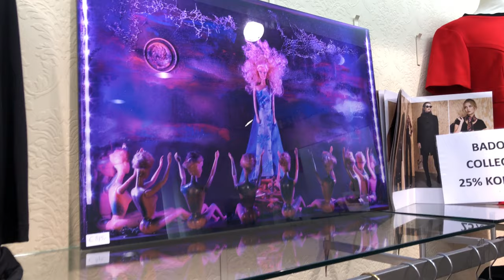Op bezoek bij Zowie Middelburg 8 december 2018